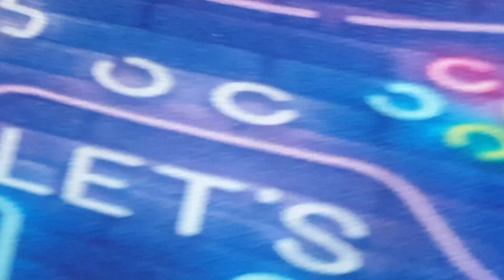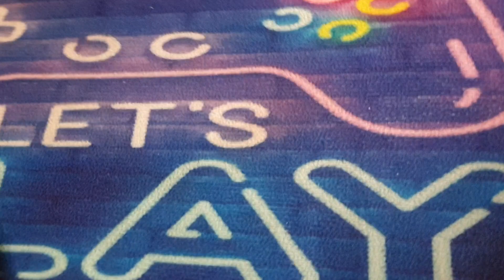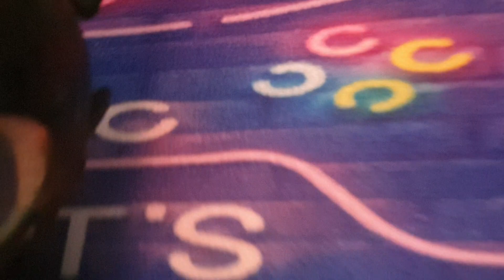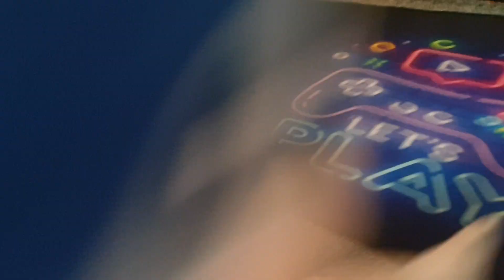sonic and tails done ✔ duck song 🎵 JandAsonicandtailsYT